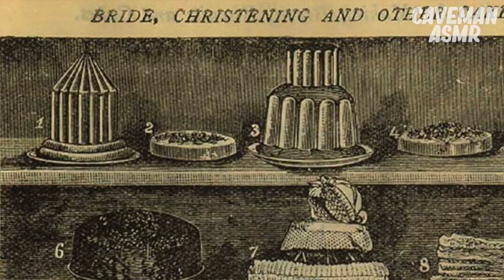ASMR CHOCOLATE PIE WITH ICE CREAM | MUKBANG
Welcome to my video guys!! In this one, i will eat my favourite chocolate pie with ice cream! Don't miss it!!!

Chapters:
00:00 Intro
00:38 Preparation
01:13 Choco time
03:16 Let's eat
05:42 Cavemans Food Fact
06:10 Continuous eating
08:10 Huge bites
10:1 Outro